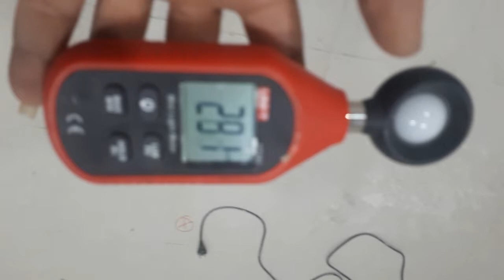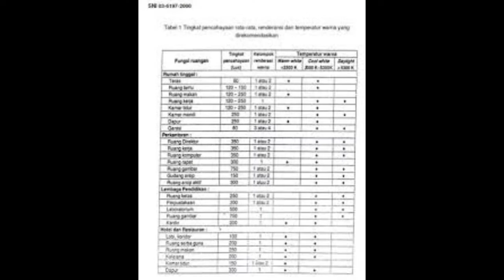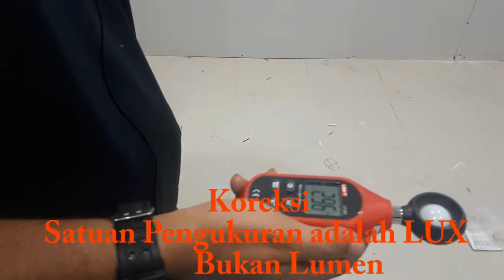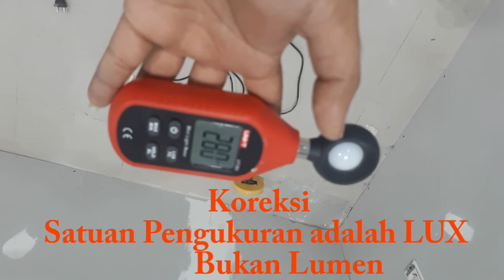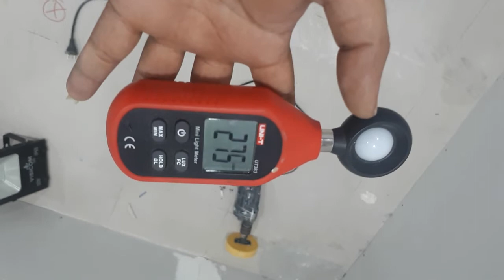"Penting untuk teknisi listrik" CARA MENGUKUR KUAT PENCAHAYAAN RUANGAN DENGAN LUX METER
Dalam video ini dijelaskan mengenai metode pengukuran kuat cahaya penerangan pada suatu bangunan.

alat yang digunakan adalah lux meter.

standar yang menjadi acuan adalah SNI-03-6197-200